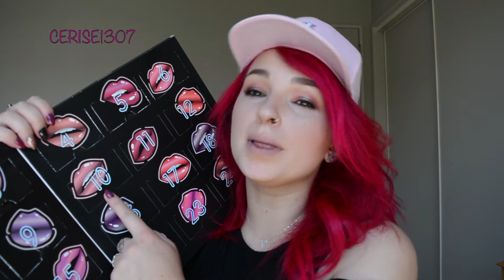NYX LIPPIE COUNTDOWN Day #10 | Cerise1307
Hahaha so my hat arrived today and I decided to wear it even though my hair clashes ahahaha

All opinions are my own and this video is not sponsored.

Codes:

LiveGlam - Kiss Me, Use code: Cerise1307 and get a FREE Lipstick on subscription!

Thanks for stopping by x